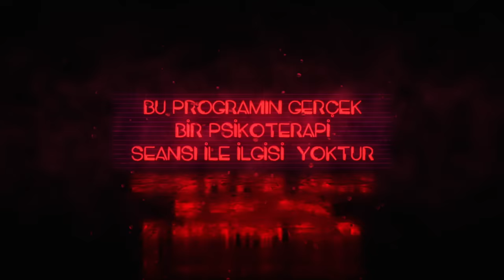KATARSİS: CAN BONOMO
KATARSİS’in Bana Göre Tv’de yeni bölümünün konuğu Can Bonomo. Programda Can Bonomo Uzman Psikolog Gökhan Çınar’a içini döküyor. Hayalleri, hayal kırıklıkları, dönüm noktaları, pişmanlıkları ve özel açıklamalarıyla Can Bonomo ile KATARSİS yayında!